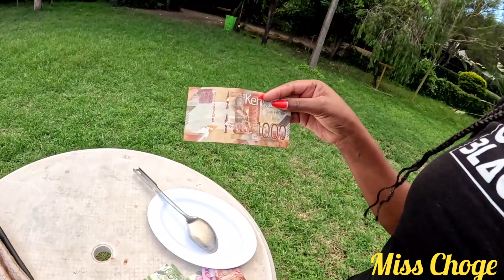LOOK WHAT THEY DID 😱‼️WAS THIS FAIR?​⁠@whynotkibe and ​⁠@ONLYMAWIRA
Scoop the money challenge,guess who won 🏆

Hey YouTube fam ❤️ on today’s video was a very funny and at the same time hilarious video.As I got to play the funniest game ever (scoop the money )with @whynotkibe and @ONLYMAWIRA It was just crazy 😜 i hope you enjoy the video like,share and comment.